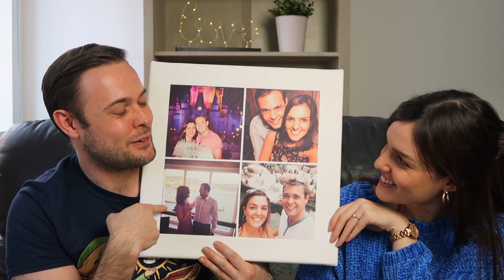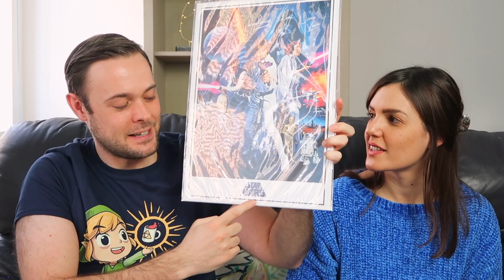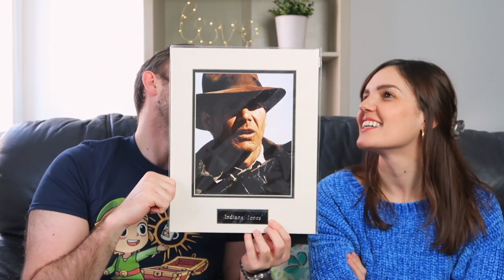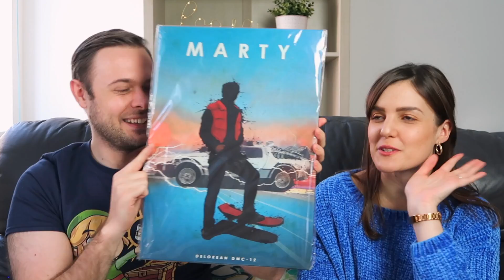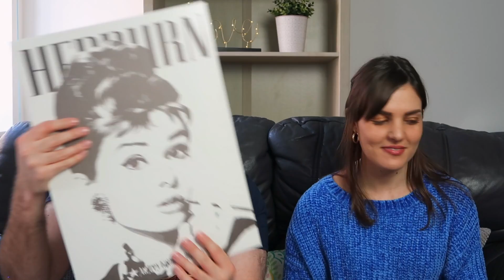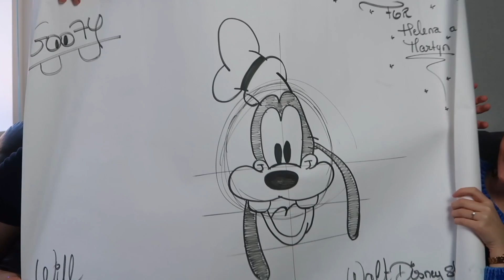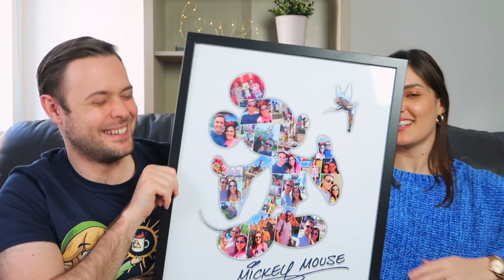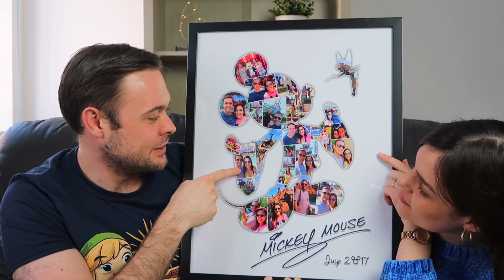Our Wall Prints Collection & The Stories Behind Them!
Hi guys!

Today is a cosy video chatting through all our wall prints and decor and the stories behind them.  We have managed to collect a lot over our years together :)

xxx

EQUIPMENT LINKS